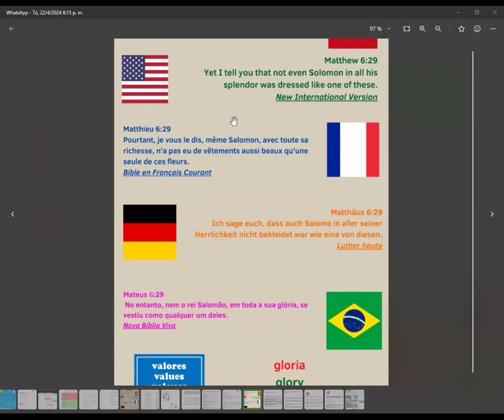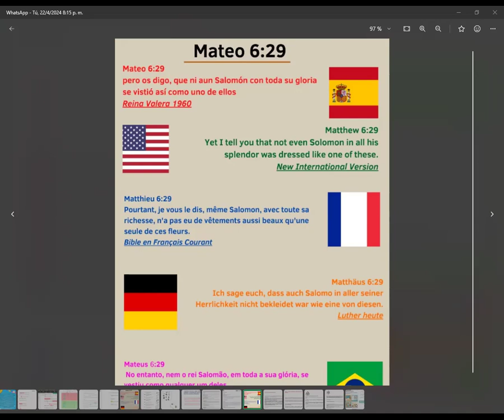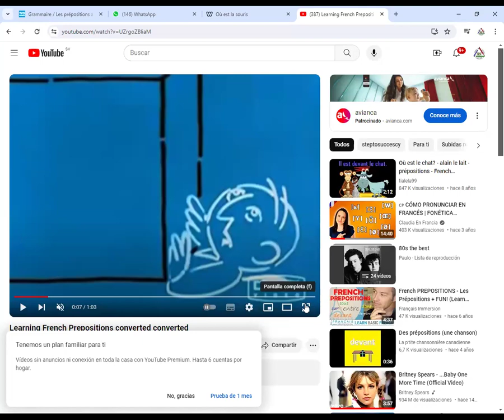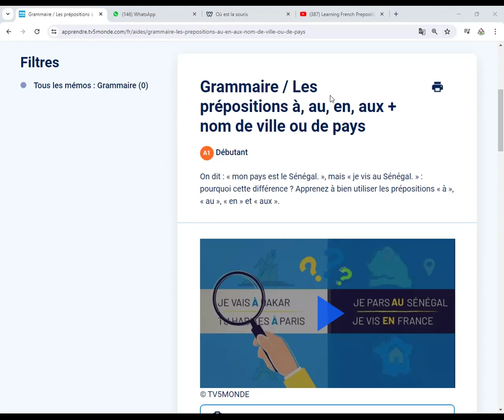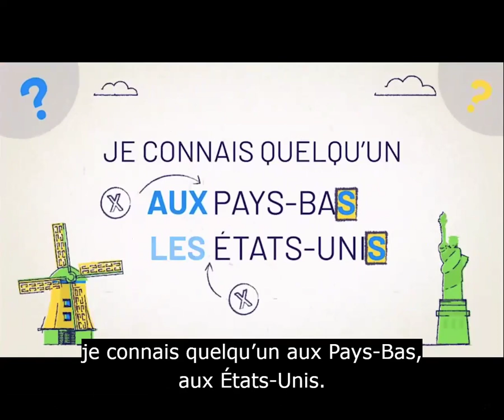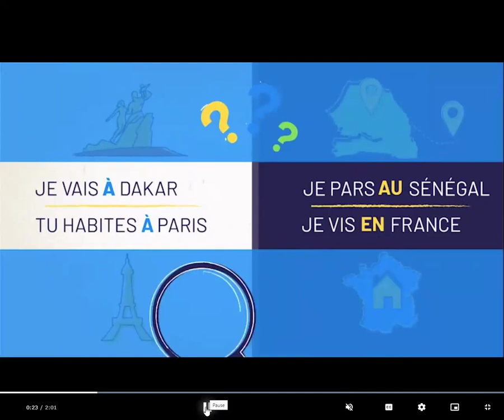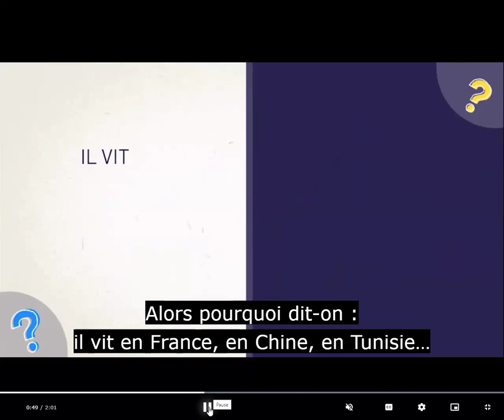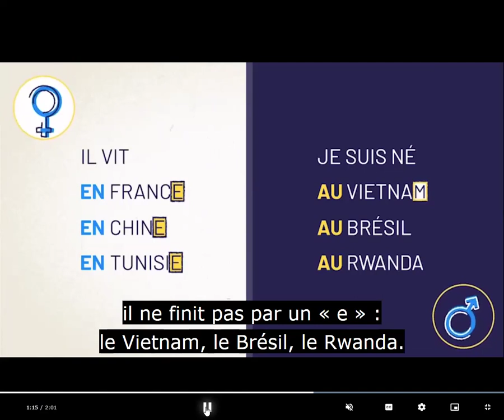Les prepositions des pays -01